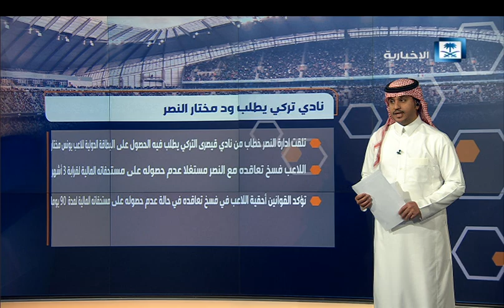أخبار المنتصف مع مسفر القرشي